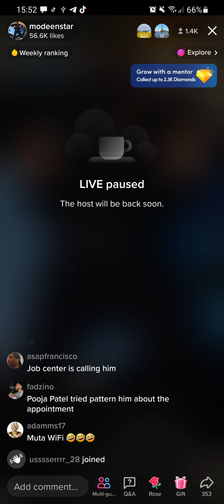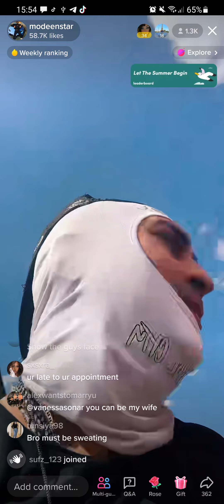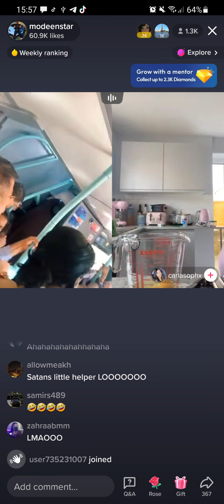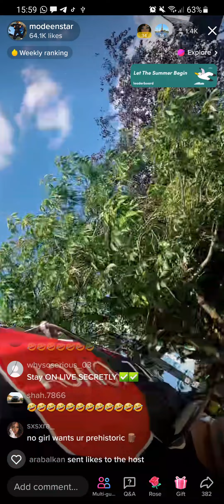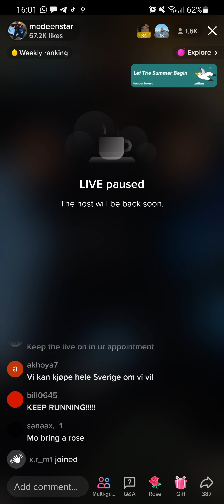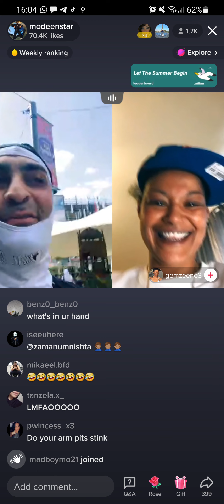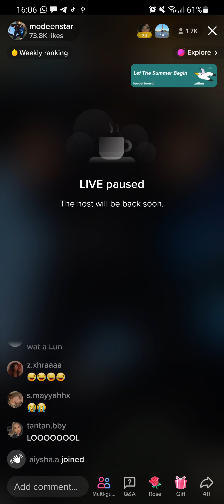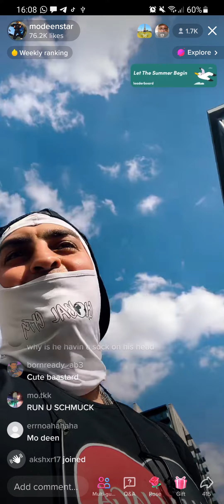modeen being modeen😂😂😂😂😂😂